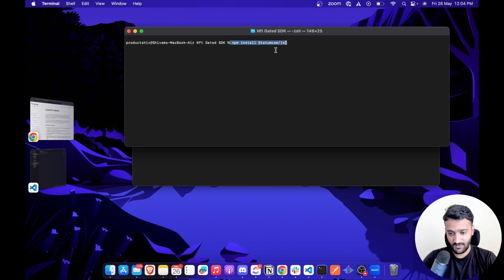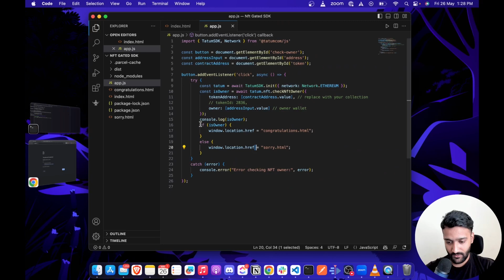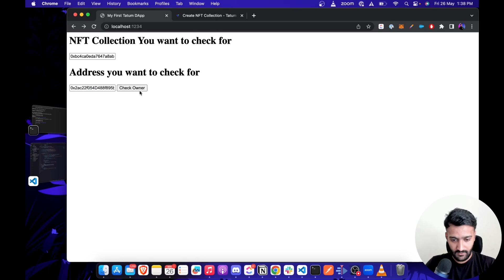Developers’ Guide: Build an NFT-Gated Website in Less Than 3 Mins!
In this video, we will guide you through the process of adding NFT gating functionality to your Web3 app in just five simple steps. By following along, you can implement this feature quickly and easily.

Step 1: Installation
To begin, install the Tatum SDK:
NPM: npm install @tatumcom/js
Yarn: yarn add @tatumcom/js
pnpm: pnpm install @tatumcom/js

Step 2: Importing the SDK
Next, import the Tatum SDK into your app using just one line of code:
import { TatumSDK, Network, Ethereum } from '@tatumcom/js'

Step 3: SDK Initialization
In step three, initialize the SDK by passing the network parameter to the initialization function:
const tatum = await TatumSDK‹Ethereum›.init({ network: Network.ETHEREUM })

Step 4: Checking NFT Ownership
In the final step, call the checkNFTOwner function of the NFT submodule in the Tatum SDK. Provide the contract address and the user's wallet address as parameters to check ownership. Optionally, you can also pass the token ID to check ownership of a specific NFT within the collection.